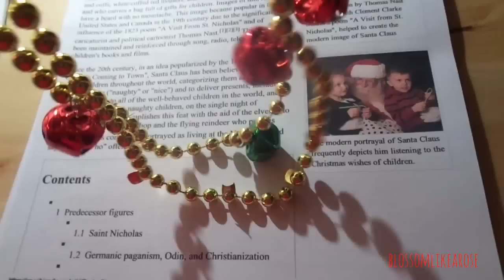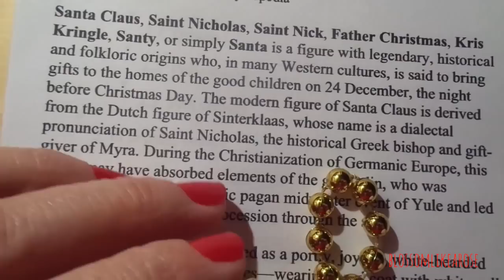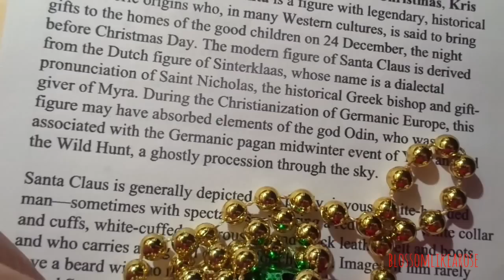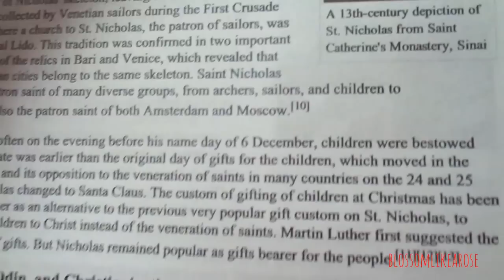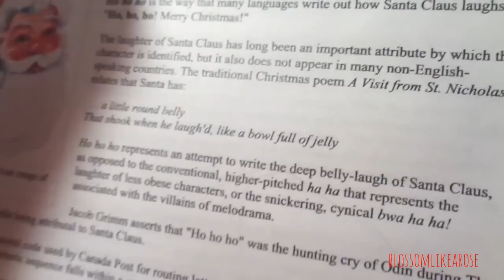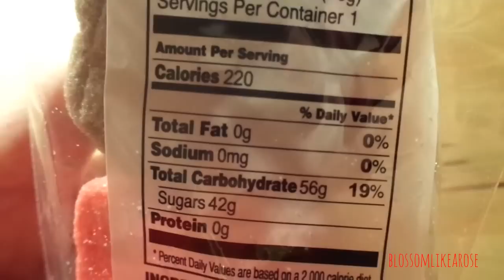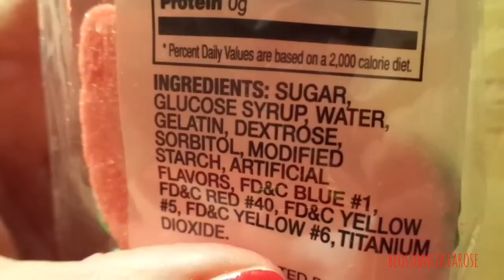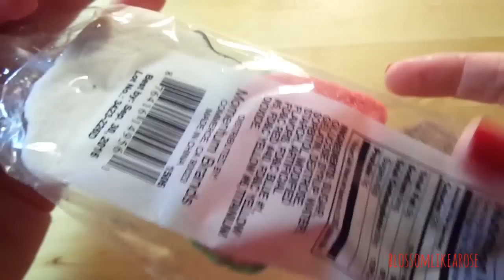Asmr Mrs.Santa Claus EATING a MARSHMALLOW KEBAB/Fun+Food Review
Give me thumb up if you liked my video. Thank you my friends! with Love, Sabiene from blossomlikearose